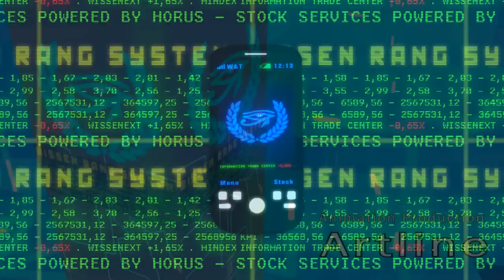Money and Intelligence OP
Lendo Bakuman esses dias fiquei imaginando se o Money and Intelligence, o primeiro one shot que a dupla Muto Ashirogi lançou na Jump, fosse serializada e virasse um anime.

Aí eu fiz isso ^^